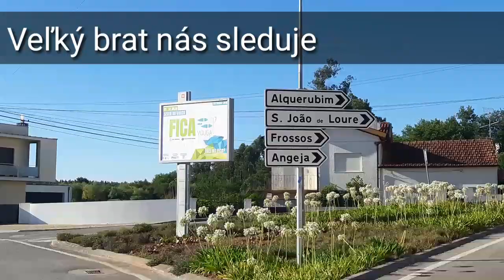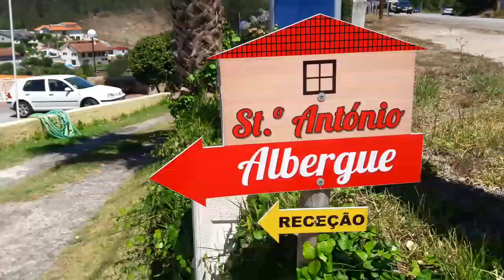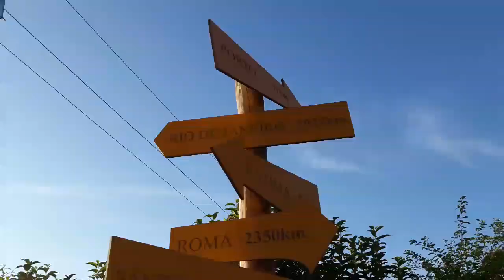14.etapa Albergaria a Nova - Agueda: 22 km